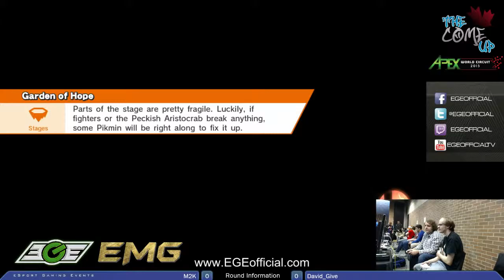[M2k vs David_Give] - The Come Up - Apex 2015 Qualifer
Pool Stage @ The Come Up in Toronto, ON
Dec 6th - 7th, 2014